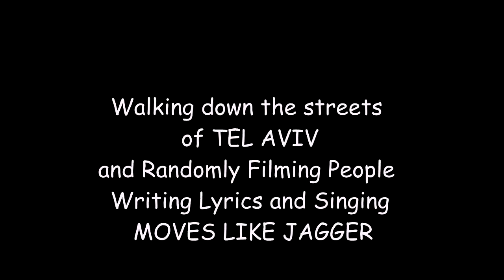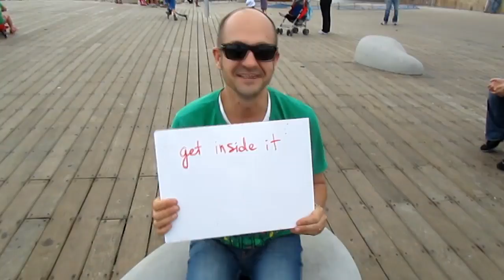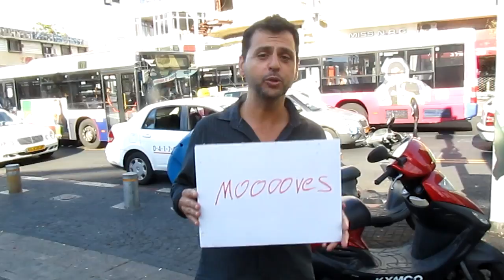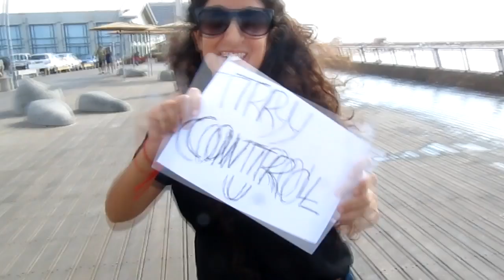Idan Matalon - Moves Like Jagger Tel Aviv ClipSync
Happy Jewish New Year
תשע"ב
2011
Idan Matalon's Production
Walking down the streets of TEL AVIV and Randomly filming People
Writing Lyrics and Singing MOVES LIKE JAGGER

Special Thanks: Sally Salit Cohen, Florent Noël , Alex Sacharov.

Singers: Maroon 5 ft. Christina Aguilera
Label: A&M/Octone
Writer(s): Adam Levine, Benny Blanco, Ammar Malik, Shellback
Producer: Shellback, Benny Blanco